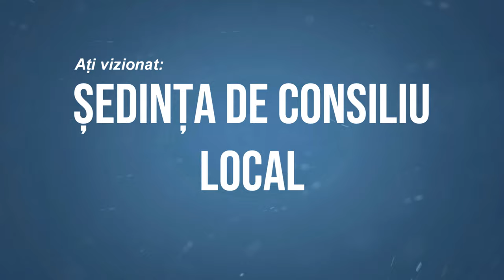LA TARGU OCNA Sedinta Consiliului Local din 24 februarie FILMARE EXCLUSIV TV 4K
LA TÂRGU OCNA, județul Bacău, Ședința Consiliului Local din 24 februarie FILMARE EXCLUSIV TV 4K.

Vizionare plăcută !

ROMANIA KEYWORD PRO PLUG-IN:
metaverse,
meta vers,
metavers,
metavers romania,